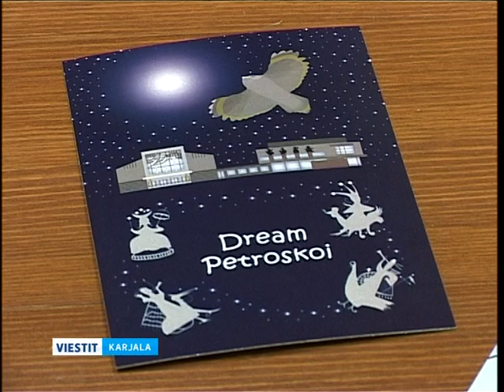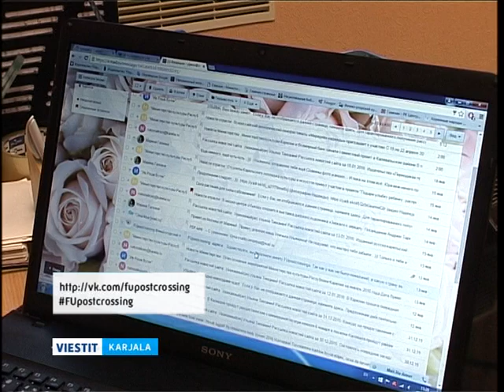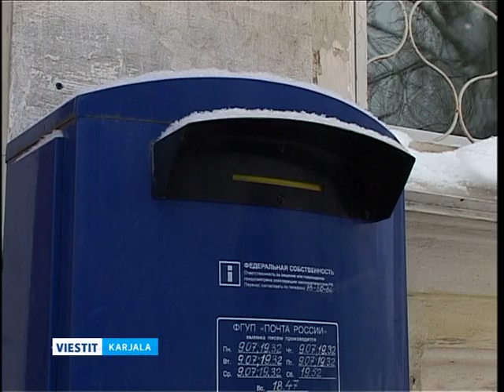FUpostcrossing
Suomelais-ugrilaiset kansat voijah työntyä postikorttija toini toisella Suomelais-ugrilaisen postkrossing systemin avulla. Mutomat karjalan eläjät jo lähetettih kortteja ta nyt vuotetah vastauksie. Projektin järjestäjät sanotah, jotta on vähän osallistujie Karjalasta, toivottavasti niitä tulou enemmän.